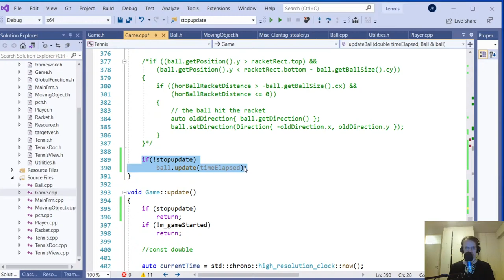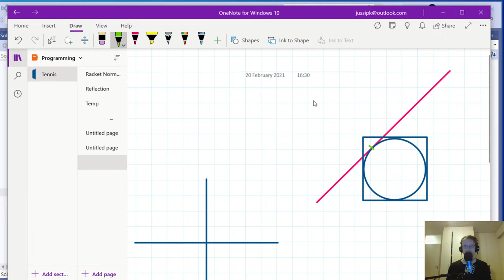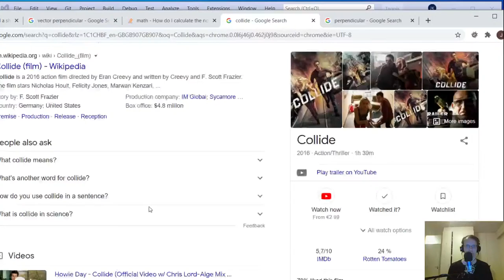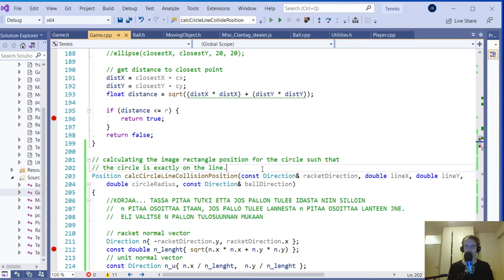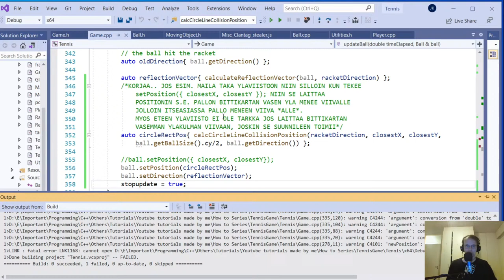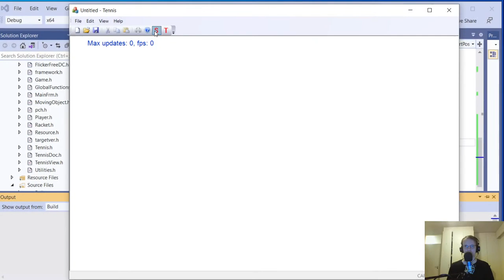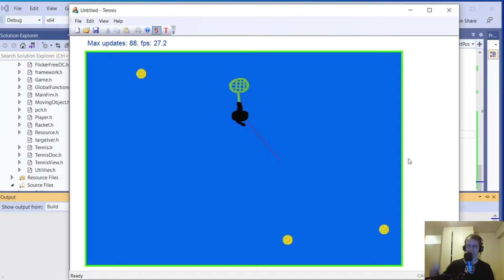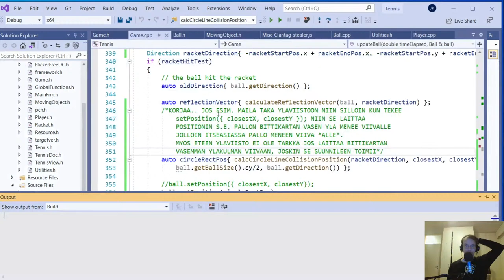C++ / MFC Programming : Let's create a tennis Game from scratch using MFC / SDI , Part 7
Source code:
Members joined to this channel can download the source code in this video.
Source code ID: 27

Me programming live a drawing app using WinAPI  , SDI project . How to draw using GDI Graphics.
Tennis or Squash type of game... at least some kind of racket game :).

- Fixing the reflection from the racket.
The vector mathematics, and testing on the racket how the ball bounces.